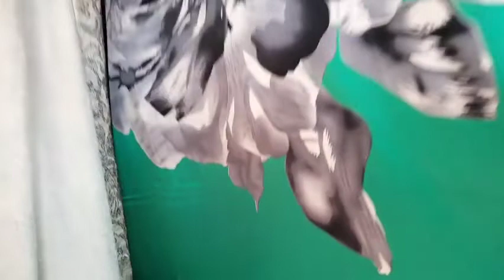البنت وحد دويرة في marché دخلو تشوفو